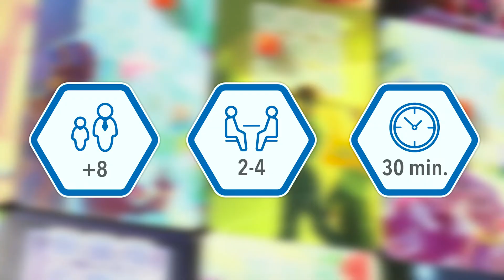Manhattan, un clásico renovado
Manhattan es un juego de mesa de Andreas Seyfarth premiado con el prestigioso Spiel des Jahres en 1994. Descúbrelo en esta versión renovada que incluye además unas cartas especiales exclusivas de la edición en castellano.